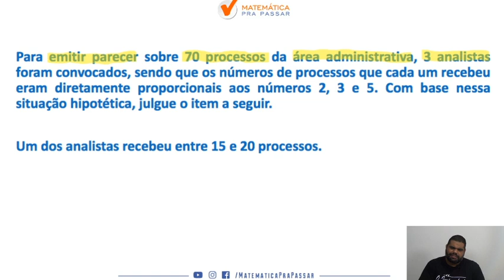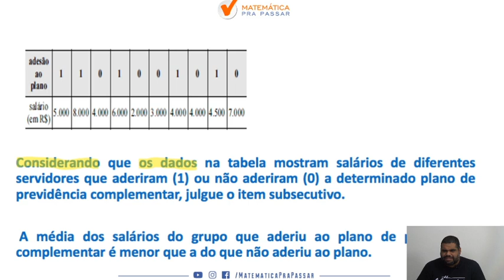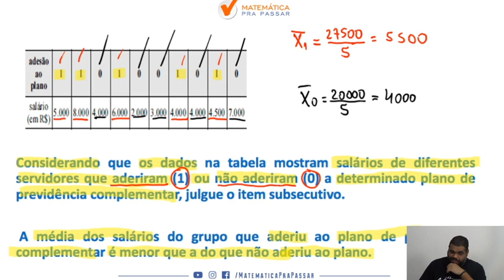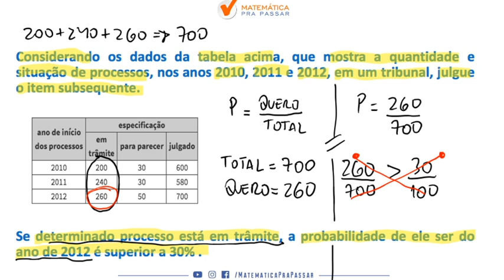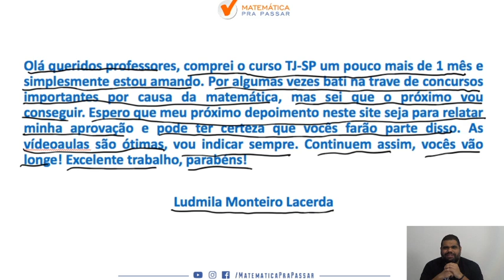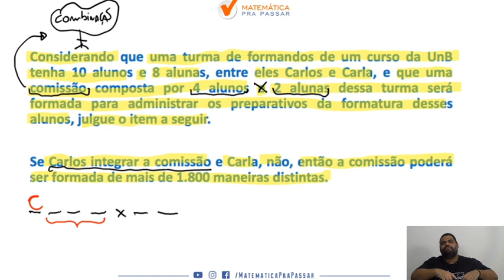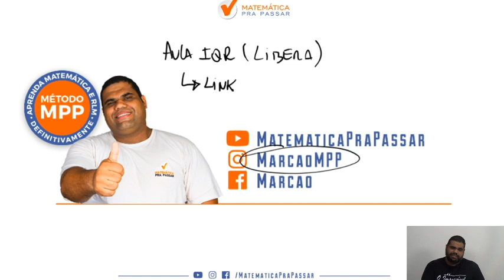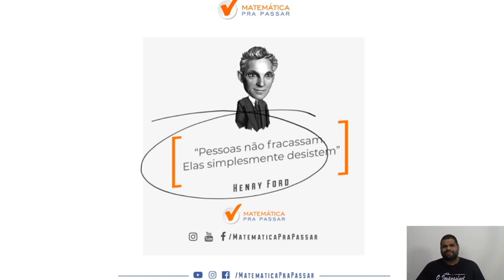PRF : Como estudar matemática parte 12